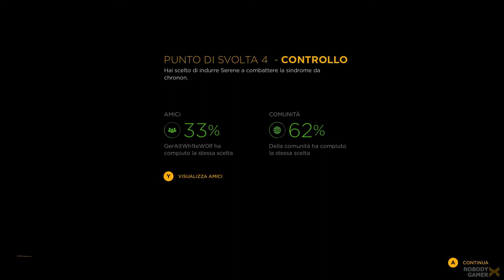Quantum Break (ITA) - 20 - Punto di Svolta #4 - Controllo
Paul è stato tradito e questo lo fa dubitare di tutto e di tutti. Non sa più di chi fidarsi e deve decidere se sfruttare l'ultima dose di particelle chronon per curarsi e cercare di terminare il piano, oppure di arrendersi alla sindrome da chronon...

Quantum Break è un videogioco sviluppato da Remedy Entertainment e pubblicato da Microsoft Game Studios in esclusiva su Xbox One e Microsoft Windows 10, uscito il 5 aprile 2016. Il gioco alterna il gameplay a dei veri e propri episodi di una serie tv con attori che hanno prestato le loro fattezze ai personaggi del gioco. Ogni fine capitolo si ha la possibilità di cambiare il futuro con un bivio e questo porta ad influenzare l'episodio della serie tv che parte subito dopo. I protagonisti del gioco sono tre: Jack Joyce, Beth Wilder e Paul Serene. La storia inizia quando Paul chiede aiuto a Jack e lo invita all'università di Riverport dove sta per essere annunciata al mondo una scoperta riguardante i viaggi nel tempo.
Su PC il gioco è un bel vedere ma ha qualche imperfezione qua e la come dello stuttering sporadico (anche se questo credo sia dovuto più che altro al DVR di Windows 10 che purtroppo sono costretto ad utilizzare perchè QB è esclusiva Windows Store). In ogni caso, i requisiti richiesti dal gioco non sono proprio "abbordabili", almeno non per l'utente medio in quanto serve una scheda discreta per far girare decentemente il gioco.

Pregi:
- Ottima la novità di gioco+serie tv;
- Gameplay che non stanca anche grazie ai poteri;
- Storia interessante e che coinvolge fin dal primo minuto;
- Comparto grafico ottimo.

Difetti
- Ottimizzazione non proprio perfetta;
- App esclusiva Windows Store (quindi molto limitata, almeno al day one);
- Serie TV da vedere per forza in streaming (mentre sulla Xbox One c'è la possibilità di scaricare i file in locale).